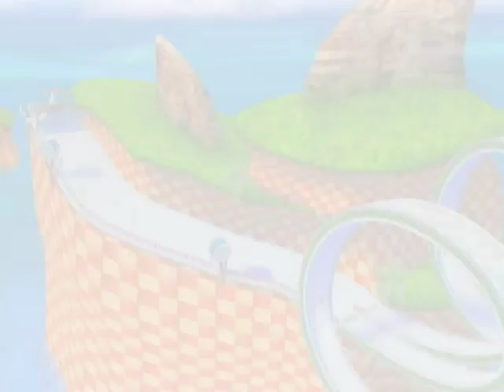Mario & Sonic At The Olympic Winter Games ~ Festival Mode 1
Here we got the beginning portions of Festival Mode. All consisting of every event in a one hit shot wonder every step of the way. Can Princess Peach be named Champion of the Vancouver 2010 Winter Olympics?